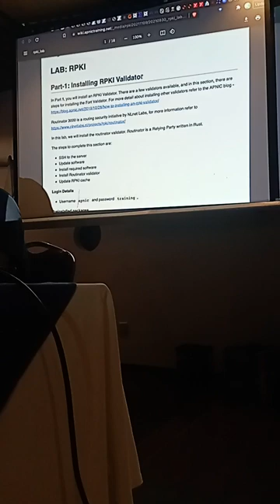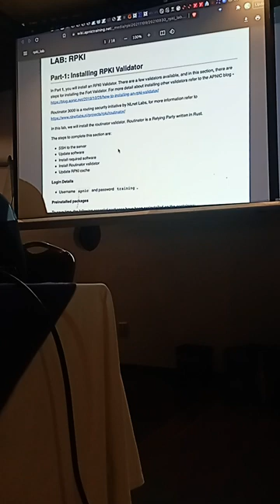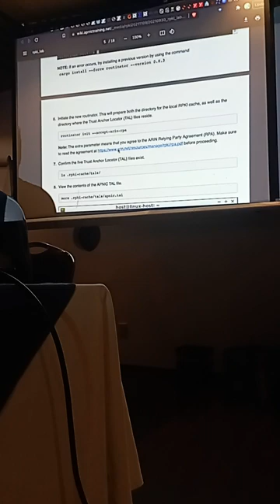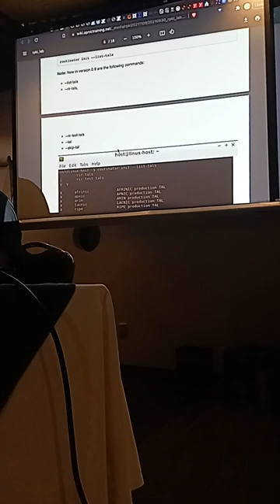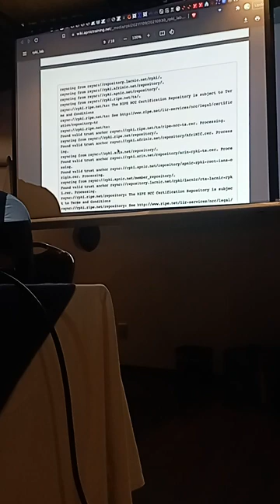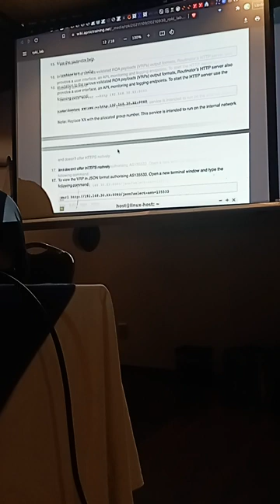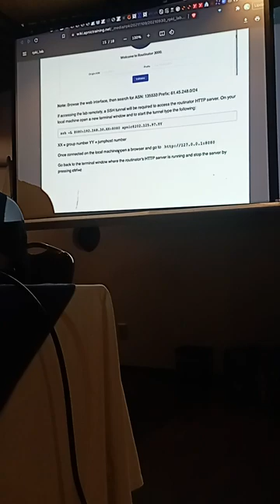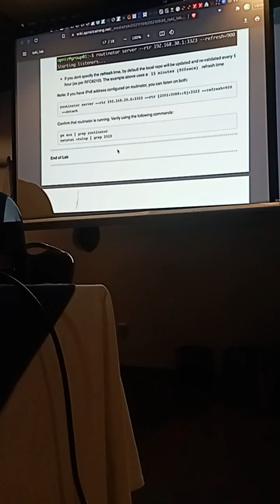RPKI routinator config bdNOG14